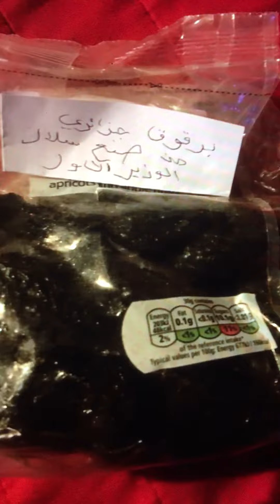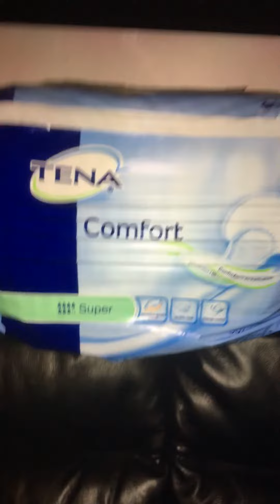Rahou el7a9na elbar9ou9 de sallal et les couches c pour fakhamatouhou boutef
Politics and corruption